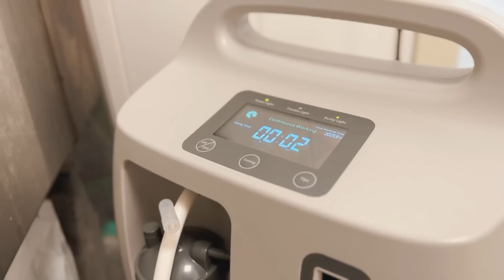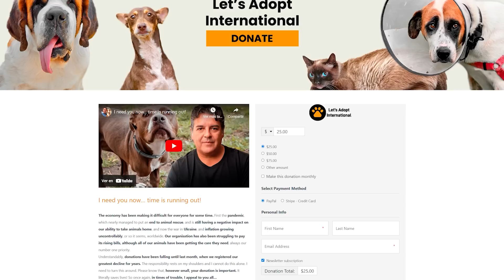It’s over!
In today's video, you'll witness the surgery of Alba, a kitten we rescued a few days ago from an abandoned cat colony. Alba has a dreadful injury on her tail, and amputation is the only option to prevent a much larger issue that could lead to her death. What you're about to see is one of hundreds of surgeries we perform annually for the animals we rescue. You'll see an exceptional veterinary team battling to save an animal's life. I implore you to watch, as it's the only way to truly understand the importance of the work we carry out.